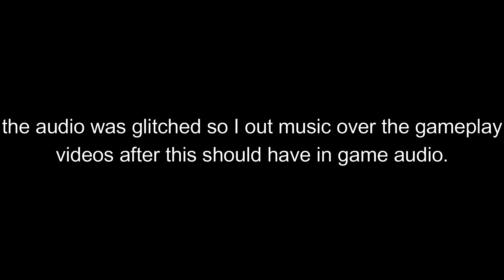108 kills with cactus (PVZ BFN)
serahdee

108 kills with cactus (PVZ BFN)

last audio corrupted video

thumbnail by drybones